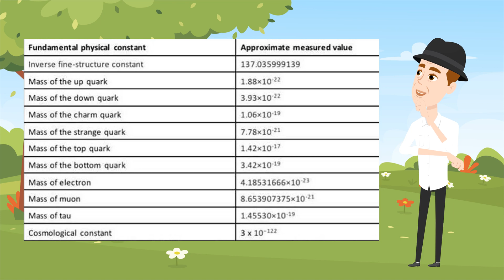Physics to God - Episode 0: Can Physics Prove God?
This is a convincing rational argument from science that God exists. That's what we mean by proof. It's not absolute proof beyond radical skeptical doubt, because that doesn't exist for anything. It's not based on any religion.

In that sense, we prove from physics and philosophy that an intelligent cause - God - is the cause of the fine-tuning of the constants of nature, the design of the laws, and the low entropy at the Big Bang.

We convey the ideas very clearly and simply so that everyone will find it accessible and understandable, even if you don't have any background in physics. The reasoning is all spelled out with analogies. You're going to enjoy learning the physics in addition to knowing God.

You can find the podcast on all major platforms.